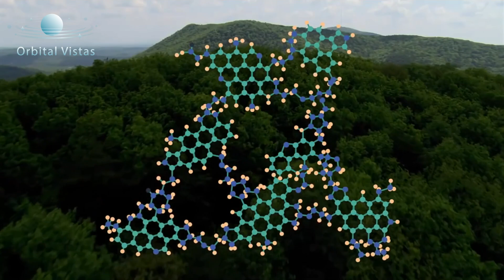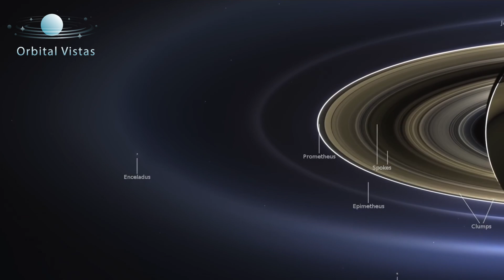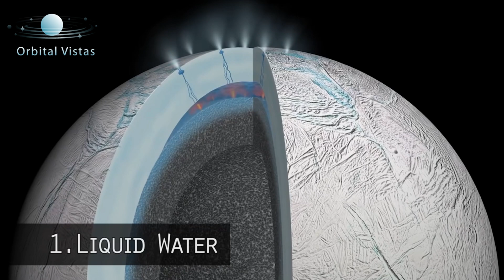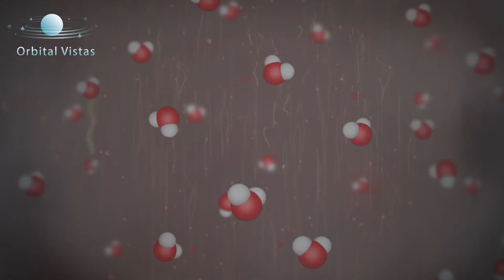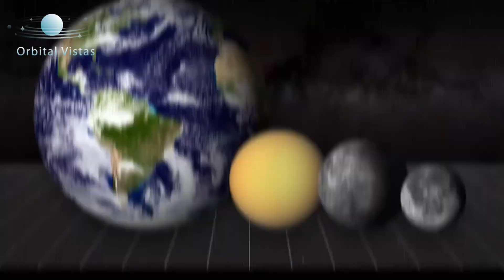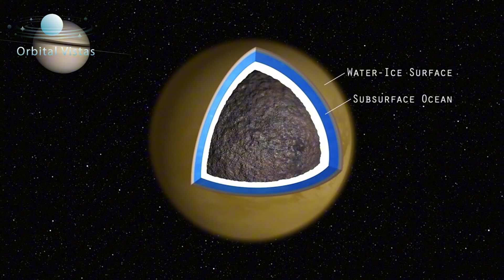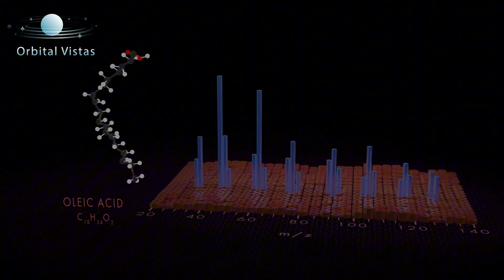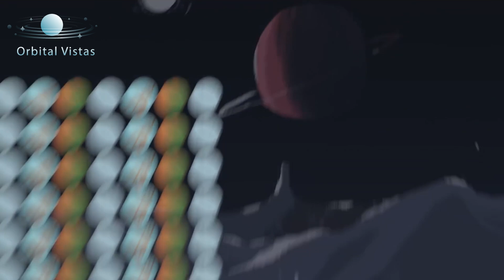Ocean Worlds: NASA’s Search for Life Beyond Earth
Are we alone in the universe? The answer may lie in the hidden oceans beyond Earth.

This narrated video explores NASA’s search for life on “ocean worlds” — planets and moons that harbor subsurface liquid water. From Europa and Enceladus to distant Pluto and even ancient Venus and Mars, the cosmos is full of intriguing possibilities.

As NASA continues to study Earth’s own oceans to better understand our climate, we gain insight into how life might evolve elsewhere in the universe.

This immersive journey blends stunning NASA imagery, ambient music, and clear narration to explain what makes ocean worlds so fascinating for astrobiology.

🎙️ Voice-over: Hafsa Zulfiqar
🎵 Music (Envato Elements):
– Meditation From The Star Orion by OctahedronMusic
– Outer Rim Spaceport Ambience by SCOREWIZARDS

🎥 Footage Source: NASA (Public Domain)